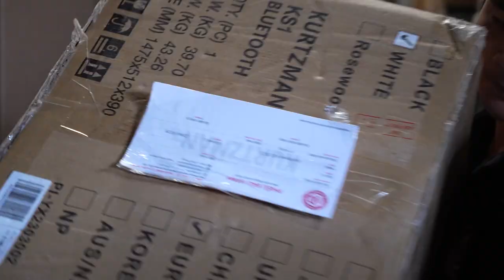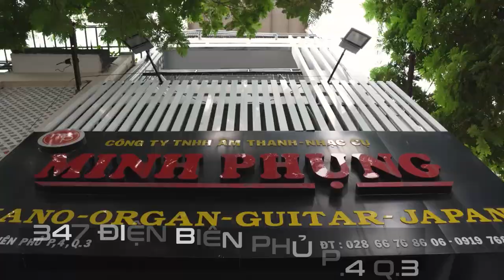2 CÂY KURTZMAN KS1 về với Cần Thơ || Chiếc Piano điện siêu hot chỉ 12 Triệu!!!